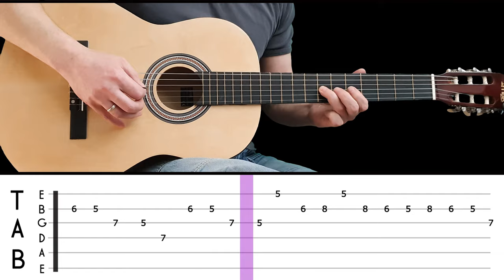THE LAST OF THE MOHICANS | Easy guitar melody lesson for beginners (with tabs) - Trevor Jones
Translations:

The last of the mohicans - aula solo de guitarra com tabs - TREVOR JONES

The last of the mohicans - Guitar solo lesson with tabs - TREVOR JONES

The last of the mohicans - leziThe last of the mohicans di chitarra solista con tabs - TREVOR JONES

The last of the mohicans - Gitarrensolounterricht mit Tabulatoren - TREVOR JONES

The last of the mohicans - cours de guitare solo avec tabs - TREVOR JONES

The last of the mohicans - pelajaran solo gitar dengan tab - TREVOR JONES

The last of the mohicans - lección de guitarra en solitario con tabs - TREVOR JONES

The last of the mohicans - タブ付きギターソロレッスン - TREVOR JONES

The last of the mohicans - टैब के साथ गिटार एकल सबक - TREVOR JONES

The last of the mohicans - บทเรียนเดี่ยวกีต้าร์พร้อมแท็บ – TREVOR JONES

The last of the mohicans - Lezione di assolo di chitarra con tablature – TREVOR JONES

The last of the mohicans - 탭이 있는 기타 솔로 레슨 – TREVOR JONES

The last of the mohicans - Урок игры на гитаре с табами – TREVOR JONES

The last of the mohicans - Bài học độc tấu guitar với các tab – TREVOR JONES

The last of the mohicans - Sekmeli gitar solo dersi – TREVOR JONES

The last of the mohicans - Gitarrsololektion med flikar – TREVOR JONES

The last of the mohicans - Gitár szólóóra fülekkel – TREVOR JONES

The last of the mohicans - Kitaransoolotunti välilehdillä – TREVOR JONES

The last of the mohicans - Σόλο μάθημα κιθάρας με καρτέλες – TREVOR JONES

The last of the mohicans - Gitarsolotime med faner – TREVOR JONES